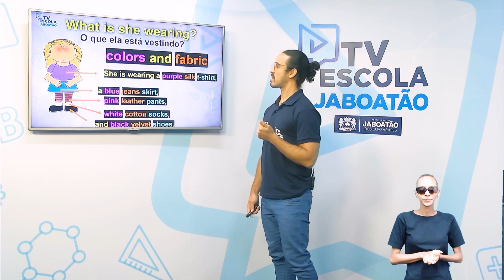TV Escola Jaboatão | 8º INGLÊS | CLOTHES